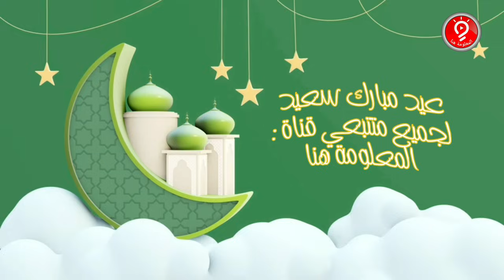موعد عيد الفطر 2024 في المغرب وباقي الدول العربية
مواعيد عيد الفطر في المغرب والوطن العربي
رسميا هدا موعد عيد الفطر في المغرب ومصر وباقي الدول الإسلامية
عيد الفطر بالمغرب، موعد عيد الفطر في المغرب، تاريخ عيد الفطر في المغرب، أول أيام عيد الفطر، عيد الفطر السعيد، عيد الفطر 2024, مراقبة الهلال،